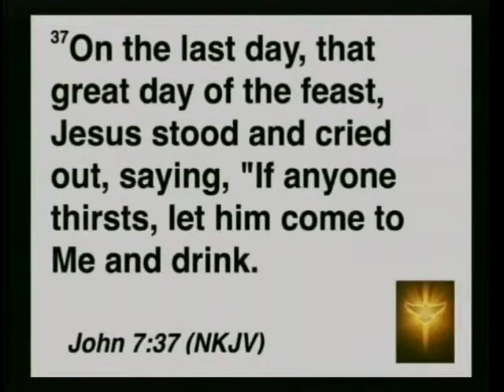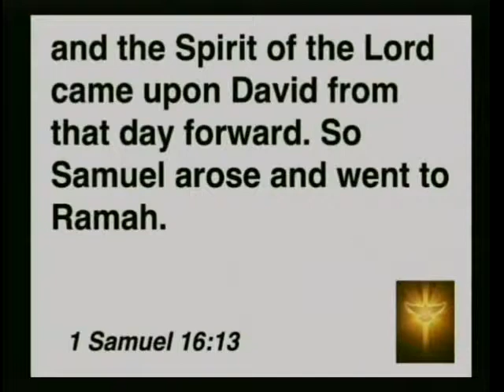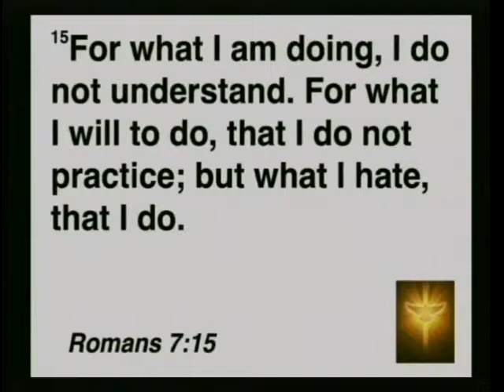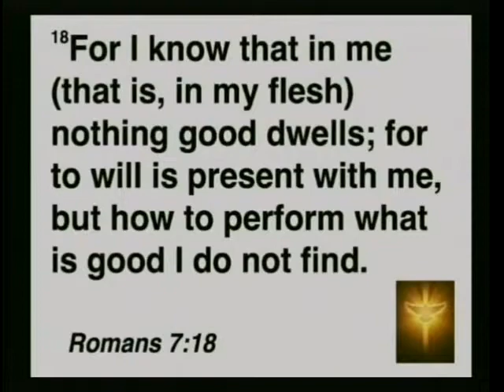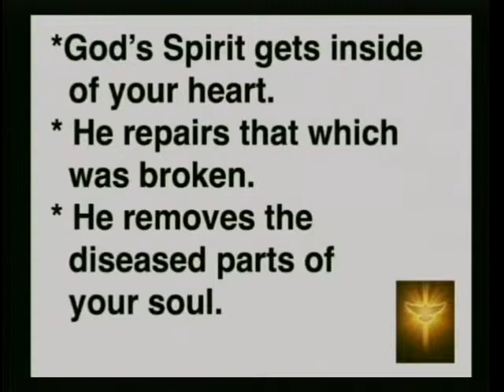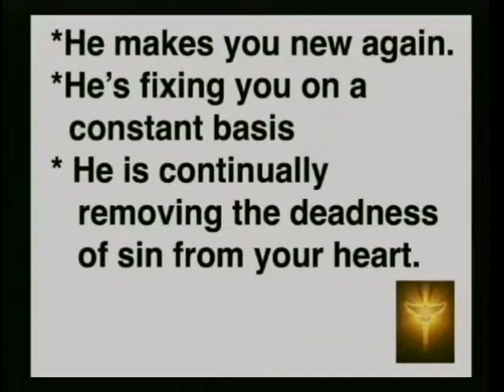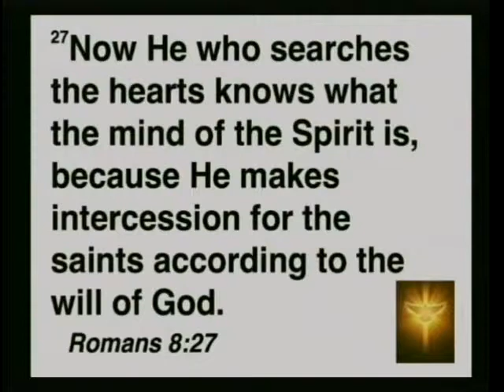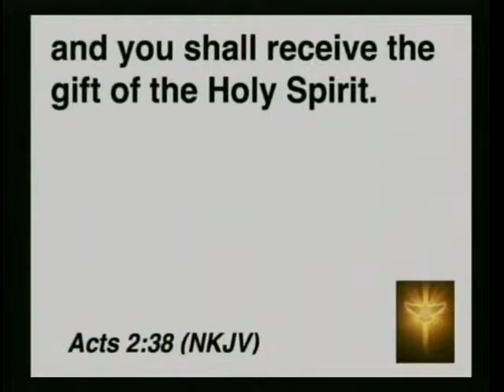Waterbrook Community Church, Longs SC - 24May2015 - The Holy Spirit Part 4